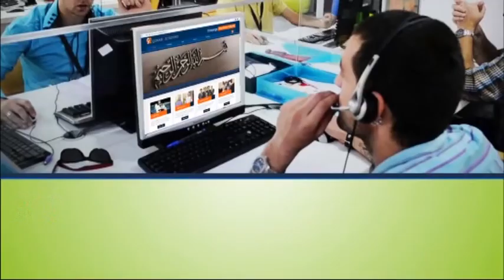quran competition 2- 2018